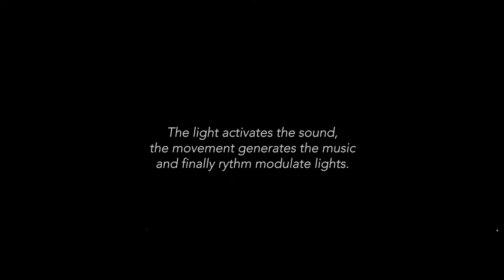WAVE GAME - work in progress - oct 2020 Hangar.org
Video from the first test with a full system connection of our wave game.
Captured with a smartphone.

WAVE GAME is a journey through Contemporary Dance,
a real time generation of Led Mapping Visuals,
and a live session of Electronic Music with analog synthesizers
affecting each others incluiding you.

WAVE GAME is an immersive show based on live generative contents.
A symbiotic system between sound, light and cinetic devices integrated in a dancer cyborg-like character that will lead us to an experimental and different result in each session, integrating the audiance in its game.

The uniqueness of the project lies in its experimental essence: it is an atypical proposal where art and technology are mixed in a joined research to create a new medium of artistic expression for live performing arts.

Amber Laparra
Sound – Technological Concept
Manoly Rubio
Graphics – Scenery – Led Mapping
Anna Serra
Choreographer – Dancer